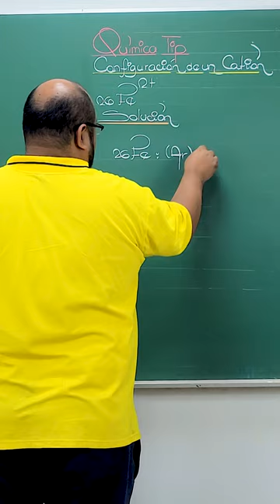El maestro Henry Camacho 👨🏫 nos trae un importante TIP de Química 🧪⚗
📣𝗡𝗨𝗘𝗩𝗢 𝗖𝗜𝗖𝗟𝗢 𝗦𝗘𝗠𝗜𝗔𝗡𝗨𝗔𝗟 𝗦𝗔𝗡 𝗠𝗔𝗥𝗖𝗢𝗦 🤓 📚
¿𝐍𝐎 𝐓𝐄 𝐇𝐀𝐒 𝐌𝐀𝐓𝐑𝐈𝐂𝐔𝐋𝐀𝐃𝐎 𝐀𝐔́𝐍? 😱 ¿𝗤𝗨𝗘́ 𝗘𝗦𝗣𝗘𝗥𝗔𝗦? 🤷
📅 𝐼𝑁𝐼𝐶𝐼𝑂: 𝑙𝑢𝑛𝑒𝑠 16 𝑑𝑒 𝑒𝑛𝑒𝑟𝑜 𝑑𝑒 2023
𝑷𝒓𝒆𝒔𝒆𝒏𝒄𝒊𝒂𝒍 𝒚 𝑽𝒊𝒓𝒕𝒖𝒂𝒍

𝑆𝑜𝑚𝑜𝑠 𝑉𝑂𝑁𝐸𝑋 ¡𝑇𝑒 𝑒𝑥𝑖𝑔𝑖𝑚𝑜𝑠 𝑚𝑎́𝑠!

𝐍𝐮𝐞𝐬𝐭𝐫𝐚𝐬 𝐬𝐞𝐝𝐞𝐬:
✅𝗟𝗜𝗠𝗔 𝗖𝗘𝗡𝗧𝗥𝗢: Av. Brasil 241, a 2 cuadras de Plaza Bolognesi.
✅𝗟𝗜𝗠𝗔 𝗡𝗢𝗥𝗧𝗘: Av. Marcos Farfán 3346, a la altura de la estación Independencia del Metropolitano, espalda del Grifo Primax, a 1 cuadra de Av. Túpac Amaru.
✅𝗛𝗨𝗔́𝗡𝗨𝗖𝗢: Jr. 2 de mayo N° 551